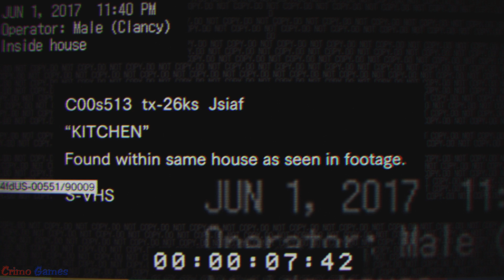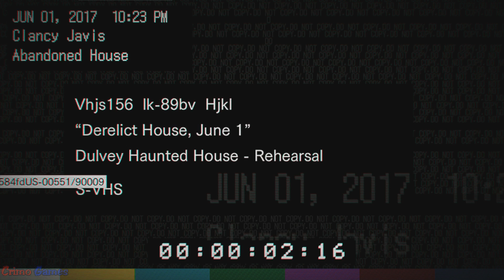Resident Evil 7 - Beginning Hour - spielbarer Teaser [Ger][PS4]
Capcom ließ für Resident Evil 7 einen spielbaren Teaser entwickeln, der Vorfreude wecken soll.

Als PS Plus Mitglied kann man den über Playstation 4 schon anspielen.

Und genau das habe ich gemacht.

Wie es um den Teaser steht, ob Capcom zu alten Tugenden zurückkehrt und ob RE7 was werden kann?

Schaut rein.